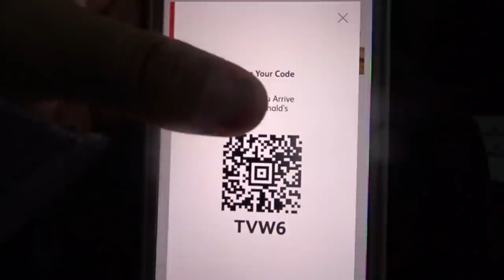UN DIA CON MI ESPOSO | SE ENOJA | CON MIGO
un dia con mi esposo y se enoja con migo
hola familia spanglish el vlog del dia de hoy es un dia con mi esposo lo que hacemos en sus dias off. y tambien van a ver como se enoja con migo jejejeje...

MUCHAS BENDICIONES 🙏🏼

NO SE OLVIDEN SIEMPRE HAY VIDEO NUEVOS TODOS LOS LUNES, MIERCOLES Y VIERNES  A LAS 10:00 AM TIEMPO PACIFICO

WOUNDERSHARE FILMORA